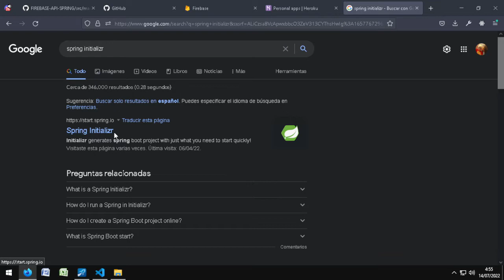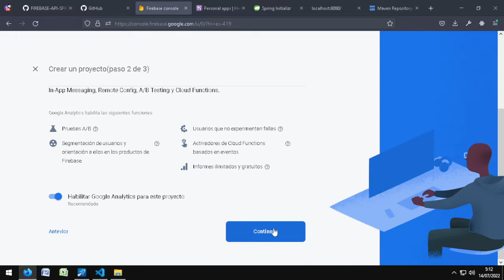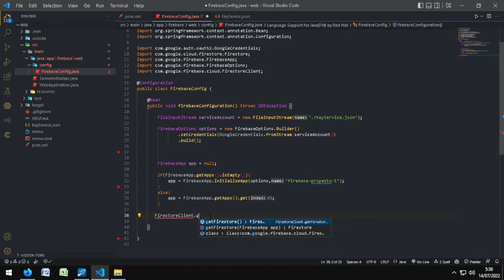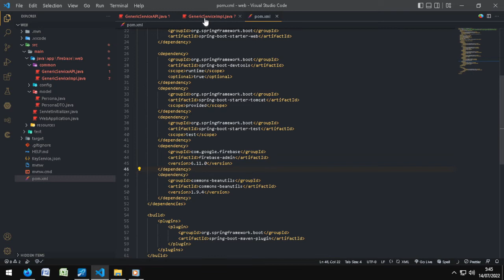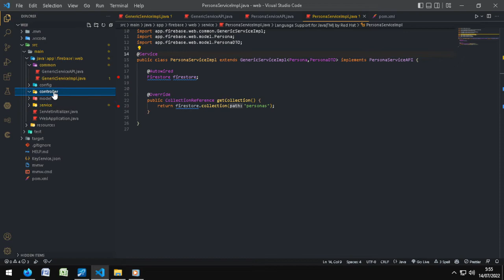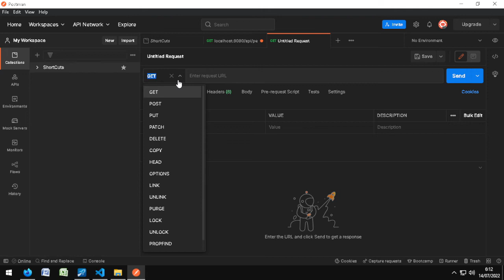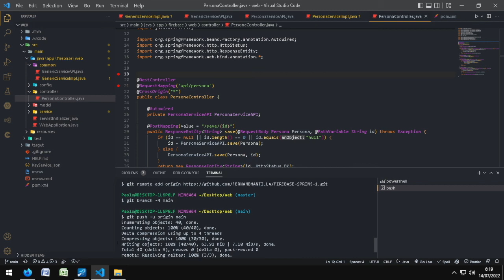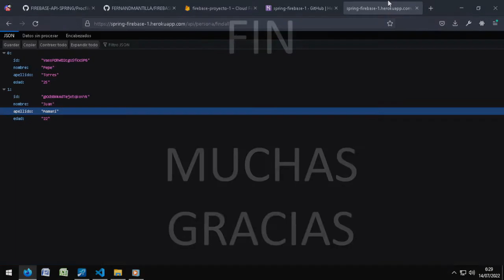CRUD API REST CON SPRINGBOOT + FIREBASE + DESPLIEGUE EN HEROKU